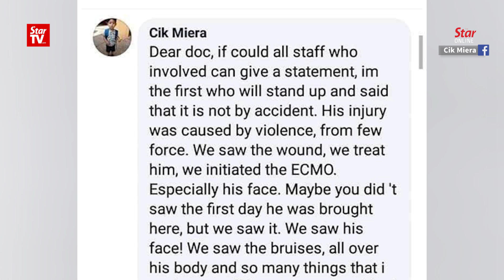Adib inquest: ‘Cik Miera’ apologises for emotional FB post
Facebook user ‘Cik Miera’ on Wednesday apologised to Dr Ahmad Hafizam Hasmi for her social media post which had accused the Hospital Kuala Lumpur forensic expert in the Muhammad Adib Mohd Kassim inquest of lying in his testimony.

IJN nurse, Siti Syafika Amira Mohd Rasani, 27, told the Coroner’s Court that she was emotional and did not know the real facts of the case before posting her comments about the firefighter’s death on March 22nd.

Dr Ahmad Hafizam has stood by his statement that the injuries suffered by Adib were not consistent with an assault.